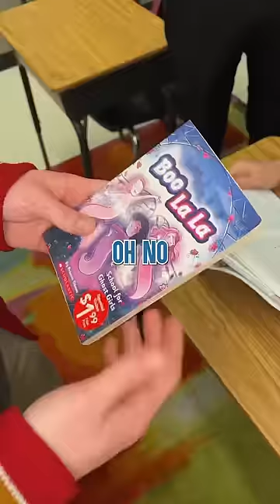Nerd Stands Up To Bully, What Happens Next Will Shock You